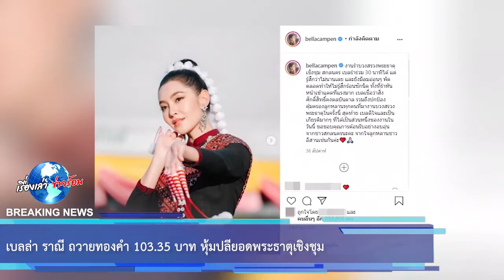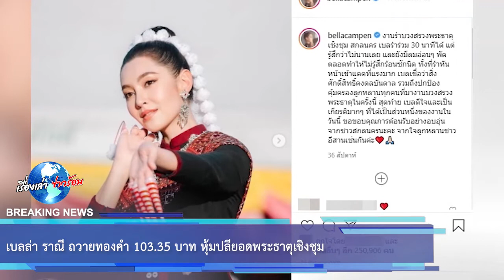เบลล่า ราณี ถวายทองคำ 103.35 บาท หุ้มปลียอดพระธาตุเชิงชุม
และปัจจัยเงินสดอีกบางส่วน เพื่อถวายทองคำหุ้มปลียอดพระธาตุเชิงชุม พระธาตุคู่บ้านคู่เมือง จังหวัดสกลนคร

ตอนนี้พวกเราได้นำทองคำและปัจจัยที่จัดเตรียมไว้ส่งมอบให้แก่ทางวัดเพื่อไปดำเนินการจัดสร้างเป็นที่เรียบร้อยแล้วค่ะ

 จึงขออนุโมทนาบุญแก่ทุกท่านมา ณ ที่นี้ด้วยนะคะ”